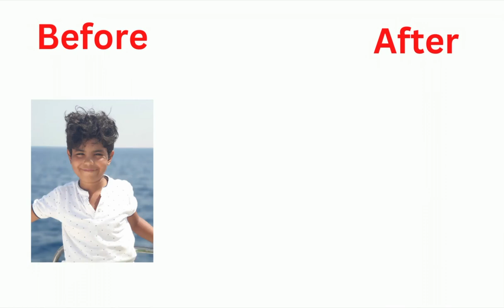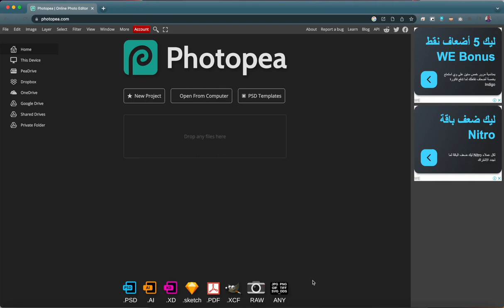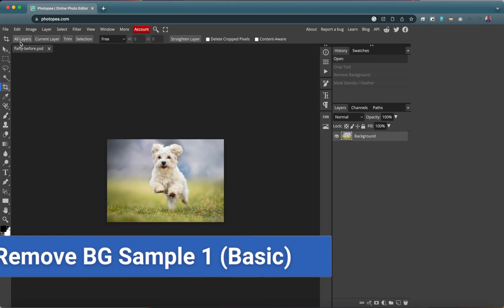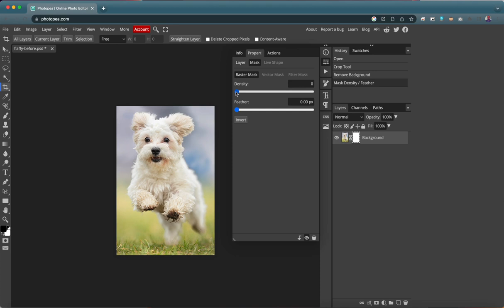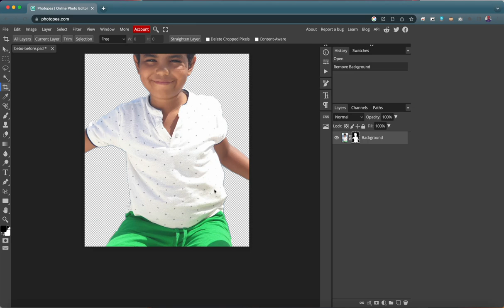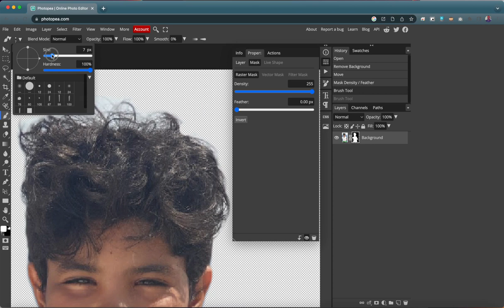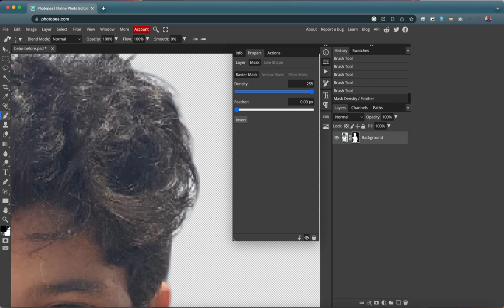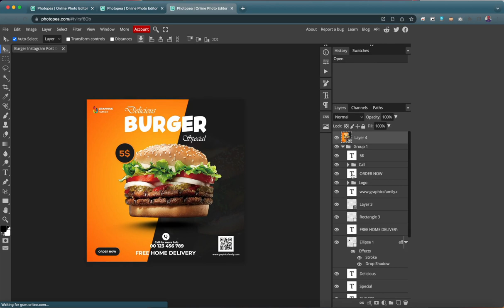Remove Photo Background without Photoshop - ازالة خلفيه الصوره في ثواني بدون برامج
شرح سريع لطريقة ازاله خلفيه الصور بطريقة احترافيه في ثواني و بدون اي برامج عن طريق موقع فوتوبيا

Remove photos background via browser by using photopea can work smoothly from any device.

برجاء تجربته و ترك الاسئلة اسفل الفيديو